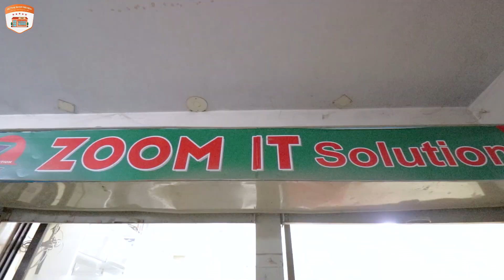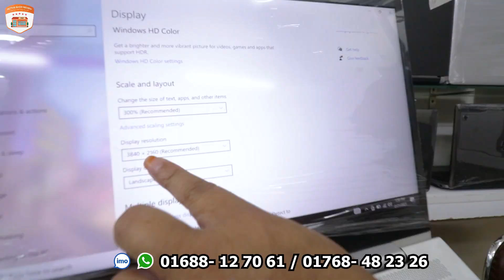কিভাবে কি দেখে কেন Used Laptop কিনবেন ? Biggest Second Hand Laptop Market in BD//Used Laptop in BD.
Shop Name :
Zoom IT Solution
Address :
Shope No-07 (2nd Floor), Metrorail Pillar No: 253, Central Plaza, Mirpur 10, Dhaka-1216